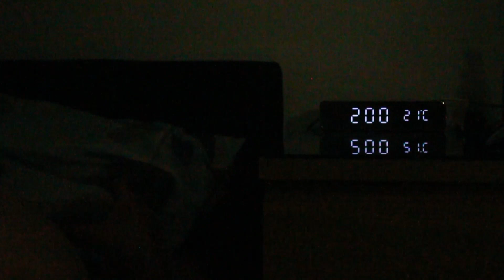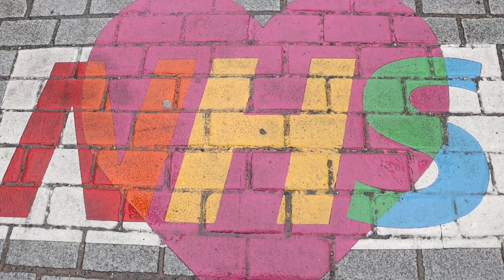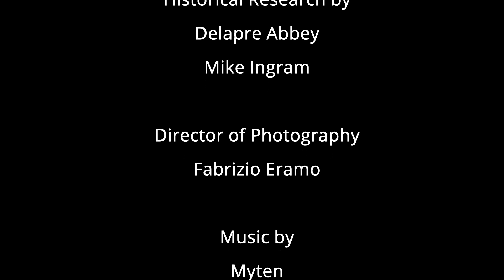DELAPRÉ ABBEY, The Dissolution of the Monasteries, Pillar 4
Pillar 4 tackles the dissolution of the monasteries where we strive to make connections between the roles played by the monasteries in medieval England and our NHS today.

When Henry VIII launched his attack on the monasteries to raise money it caused a seismic shift in society, one that had significant repercussions for the poor and the sick who relied on abbeys like Delapé for help. Unfortunately… ‘written’ history has never looked favourably on the poor and the profound effect the dissolution of the monasteries must have had on those people who needed them the most has been poorly documented.

In the aftermath of Covid and the heroic effort made by our NHS to keep us all safe, it feels like we can relate more than ever to this turbulent and shocking period in history.

Delapré Abbey has a long and fascinating history and is a great example of a building that has had to adapt in order to survive. Throughout its 900 year story, Delapré Abbey has been witness to many significant moments of British History. We here at Swipin Thru History have worked closely with the abbey to pinpoint 7 ‘Pillars’ of National History that visitors can relate to and explore as they take in the grounds and corridors of this beautiful building.